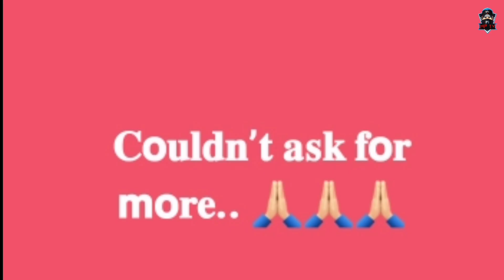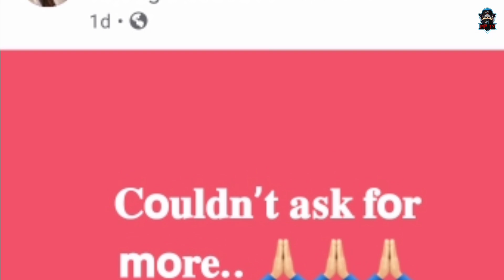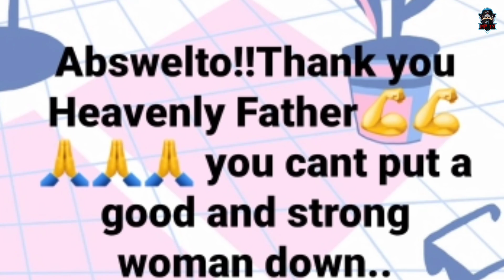LUSOT NA SA KASO | Vera Mae Galang Dismiss na ang isinampa laban sa kanya ni Rica DeVera